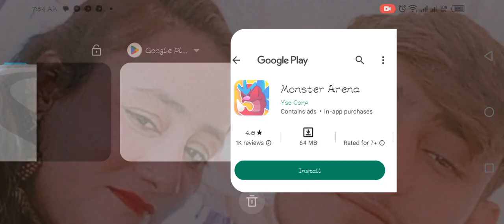tell me what do you want to play tell me I can play👍